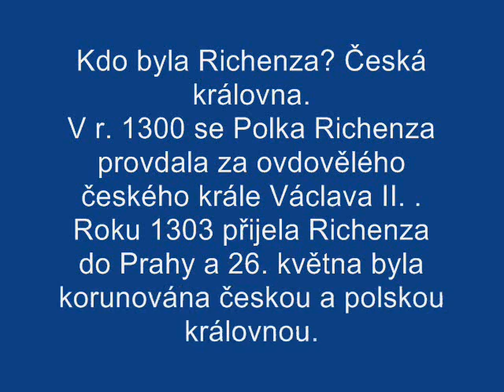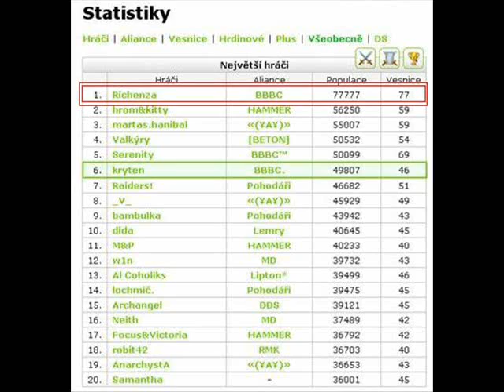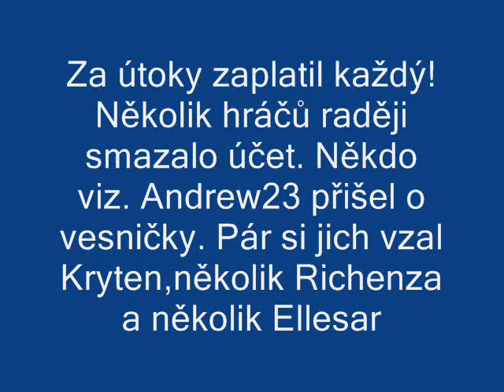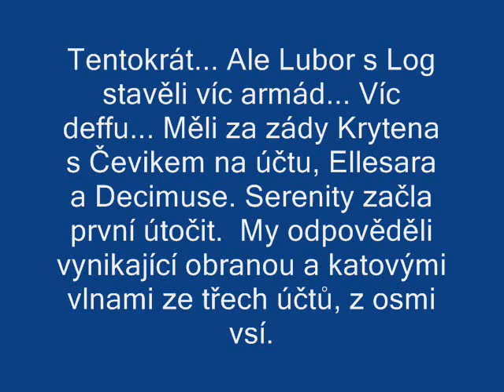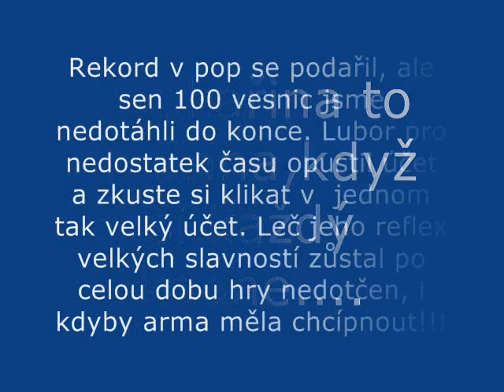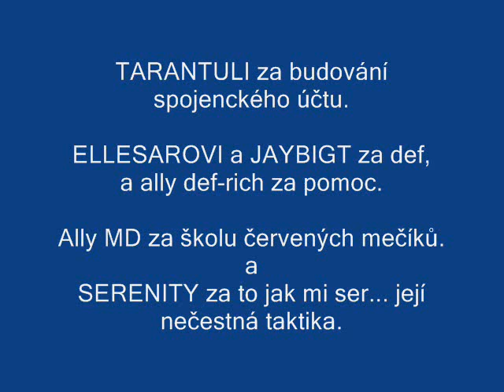Richenza 6.czx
Za pravopisnou chybu ''spolikal'' se omlouvám ... Ve tři hodiny ráno moc pravopis nevnímám.